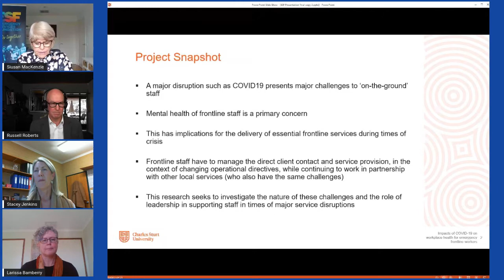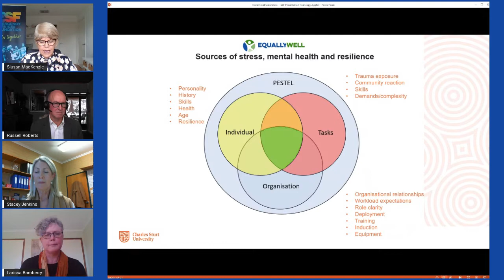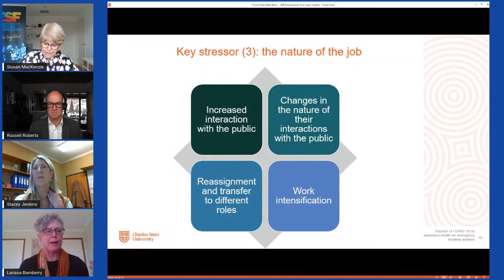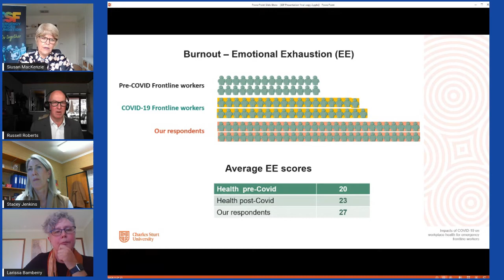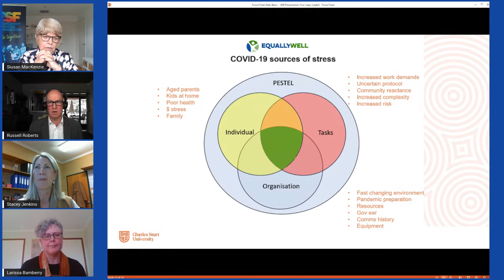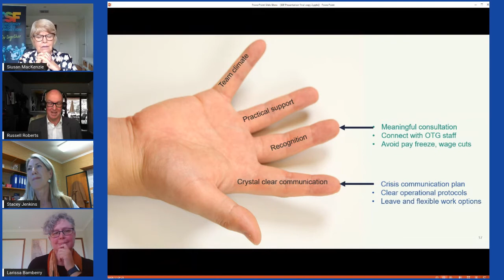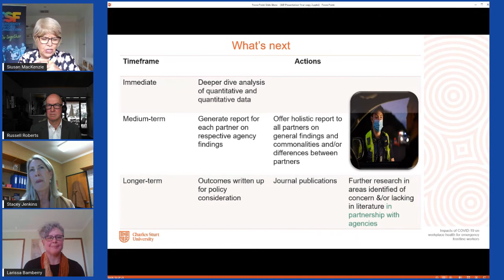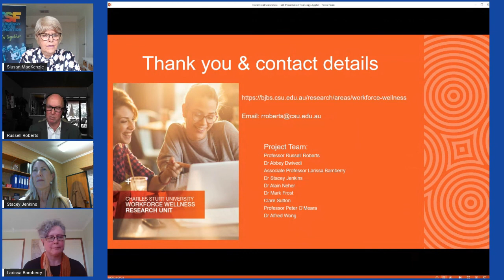Insight Conversation - Impacts of COVID-19 on Workplace Mental Health of Emergency Frontline Staff